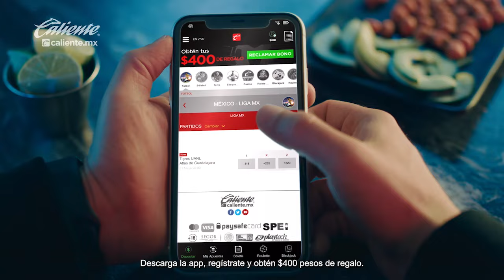Tenistas mexicanos, en conflicto con la Federación Mexicana de Tenis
Tenistas mexicanos, en conflicto con la Federación Mexicana de Tenis - En una muestra más de unión, los tenistas mexicanos más destacados Santiago González, Miguel Àngel Reyes-Varela, Hans Hach, Ernesto Escobedo, Luis Carlos Álvarez, Luca Lemaitre y Rodrigo Pacheco decidieron revelar detalles sobre su conflicto con la Federación Mexicana de Tenis y su todavía ausencia como seleccionados para la Copa Davis y torneos internacionales.

A finales de enero de este año, la alineación reveló que por nulo apoyo de la FMT tomaban la decisión de no participar en la fecha de la Copa Davis. Argumentaron desinterés en mejorar condiciones de juego, que se anteponían temas personales y falta de comunicación. A unos meses de lo acontecido, el panorama no ha mejorado a pesar de que ya se habían entablado conversaciones.